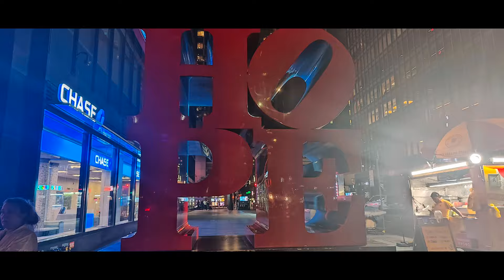The Final part of the Robinson family holiday. (part 3)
So here it is! the theirs and final installment of our once in a lifetime holiday.
follow us through the journey and get our thoughts on the trip.